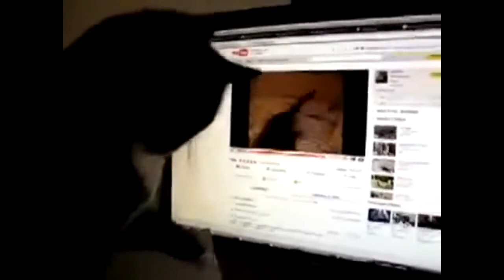The Cute Cats fail compilation 2020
Welcome To Paradise Compilation
Cats fail compilation 2020 - So Funny, try not to laugh!
Here you will find the best of Funny compilation Videos

Dogs and Cats Funny Compilations Paradise Compilation Animals
Try not to laugh   Funny People Fails By Doodle   Real life Woa Doodles paradise compilation
Best Funny Videos Share with friends
TRY NOT TO LAUGH FAIL EDITION | Epic Fails Compilation | try not to laugh - ultimate epic kids fail Compilation | cute baby videos | funny vines 2020. TRY NOT TO LAUGH or GRIN - Funny Compilation 2020
Indian Funny Fail Video 2020- funny video clip 2020 Funny Video
TRY NOT TO LAUGH FAIL EDITION | Epic Fails Compilation | try not to laugh - ultimate epic kids fail Compilation | cute baby videos | funny vines 2018. TRY NOT TO LAUGH or GRIN - Funny Compilation 2020
funny/ironic tik tok memes compilation
Youth Falls Down  After Riding on Bike Linking with Bullock Cart
Try not to laugh - funny fails compilation july 2019 - best fails of the week.  Best Funny Videos Share with friends
funny/ironic tik tok memes compilation paradise compilation, welcome to paradise compilation, gangstas paradise compilation